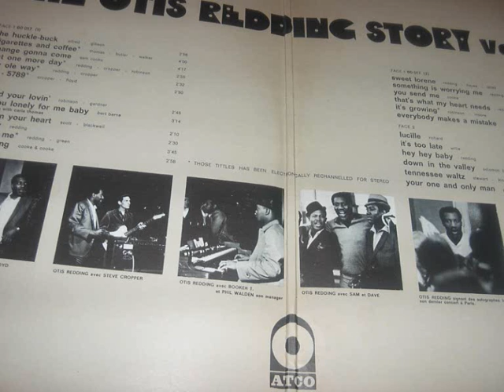otis redding security